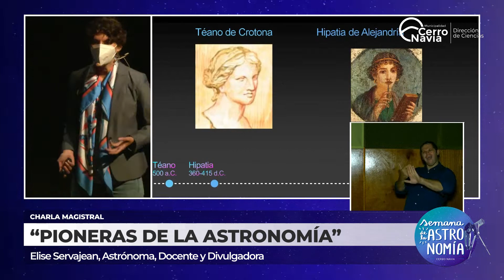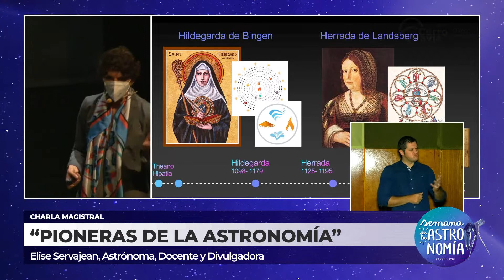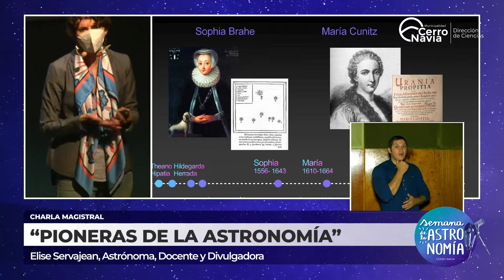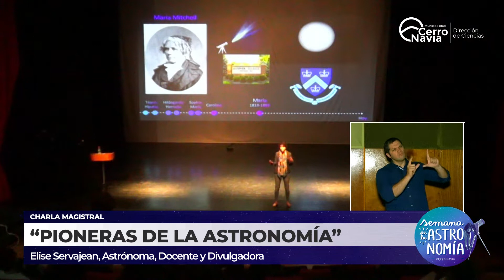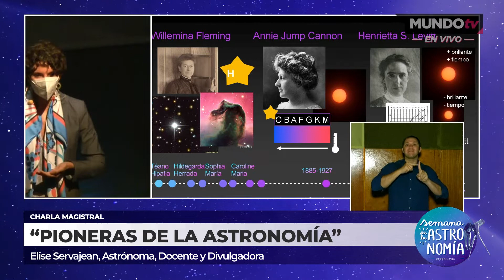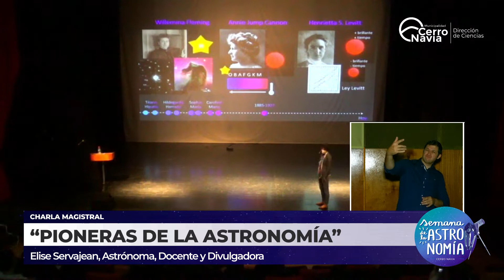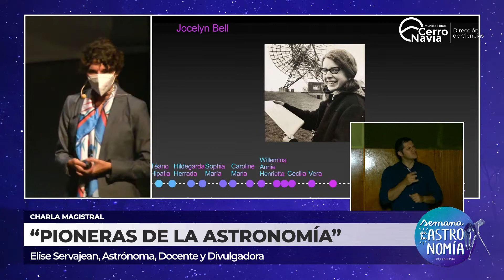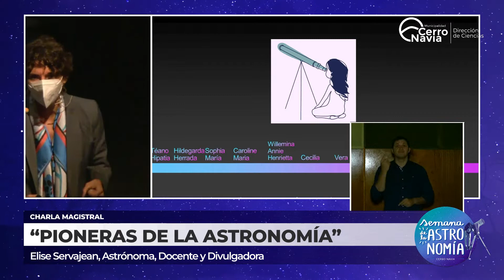PRESENTACIÓN ELISE SERVAJEAN VIERNES 25 MARZO